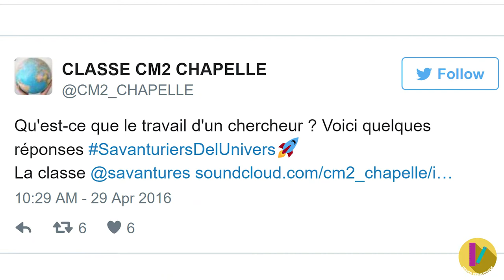MOOC - Astrophysique - Le rôle du mentor RF 2/13